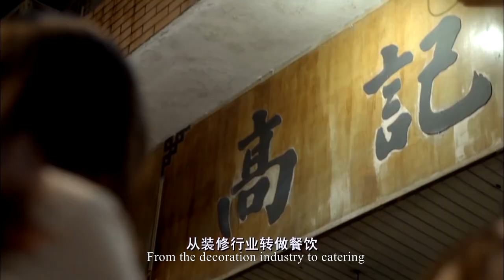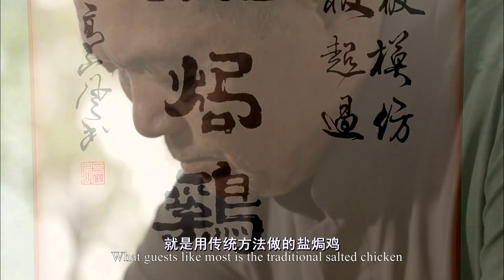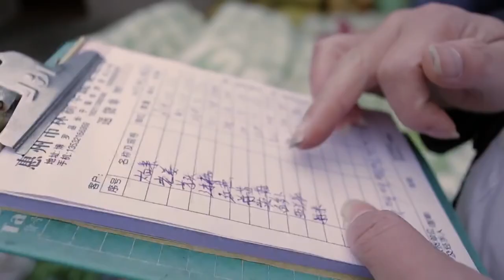传统盐焗鸡的做法，一只鸡一袋盐，咸香入味，好吃到想尖叫！